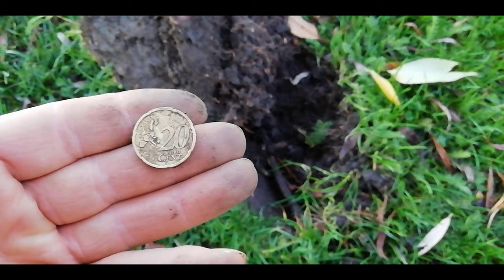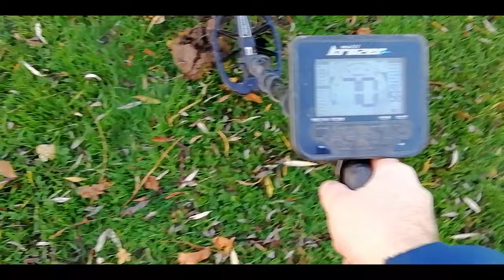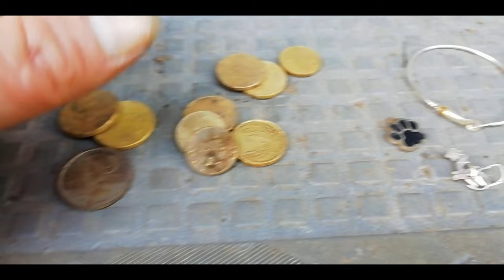Srebrne kolczyki z placu zabaw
Przeszukane zostały plac zabaw i kawałek trawnika w pobliskim mieście. Miało nie być nagrywane ale fantów moc sprawiła że było inaczej.